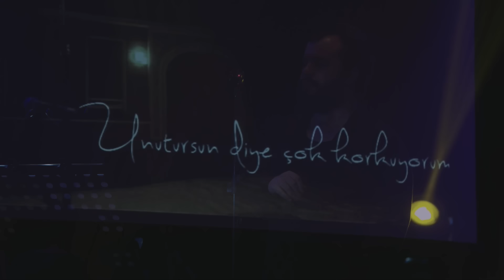İclal Aydın - Gün Gelir De / Unutursun Diye Çok Korkuyorum (ft. Cihan Mürtezaoğlu) (Konser Video)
İclalAydın’ın Unutursun albümü tüm dijital platformlarda yayında!

UNUTURSUN (2017 / DOKUZ SEKİZ MÜZİK)

 Düzenleme : İnanç Şanver - Volkan Akmehmet
 Perdesiz Gitar : Cihan Mürtezaoğlu
 Gitar - Bas Gitar - Klavyeler : İnanç Şanver
 Klarnet : Hasan Gözetlik
 Perküsyon : Erman Gündüz

Ethem için...

Şarkı Sözleri
Hala evinin önünden geçerken durup ışığına bakıyorum. Şimdi başkaları oturuyor o evde. Evlenmiş. Bir kamyona yükleyip bütün geçmişi çekip gitmiş buralardan. Üzülme elbette yerine gelen olur, tesellisi budur diyorlar. Bense hala o evin kapısından geçerken durup o ışığa bakıyorum. Bir duvar takviminde ya olsaydı diye atılmış bir tarihin olmazlığına yanıyorum. Bazen bir aşktan geriye sadece birikmiş korkular kalıyor. Ya giderse dediğin bir gün gittikten sonra içinde ki o ses ya unutursa diyor...

El ele tutuşup gezdiğim anı
Unutursun diye çok korkuyorum
Yeni bir sevgili bulunca beni

Siyah saçlarını kokladığımı
Her gece kapını yokladığımı
Aşkını kalbime sakladığımı